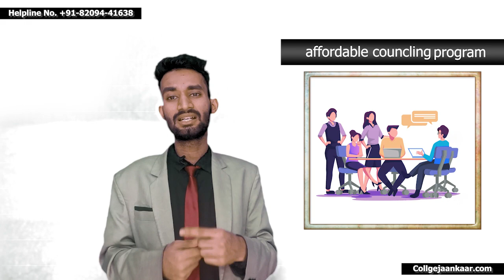IIST मैं Admission के लिए Minimum कितने Marks Required है | Safe Score To Get Admission In IIST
IIST
Indian Institute of Space Science and Technology
IIST cutoff marks
IIST placements
IIST admission marks
Life at IIST
Minimum marks for admission in IIST
All about IIST
Minimum score for IIST admission
IIST admission requirements
IIST entrance exam cutoff
IIST admission process
IIST courses
IIST campus life
IIST academic programs
IIST eligibility criteria
IIST ranking
IIST alumni
IIST faculty
IIST research facilities
IIST scholarships
IIST campus tour
IIST student testimonials
IIST exam pattern
IIST interview process
IIST aerospace engineering
IIST space technology
IIST astrophysics
IIST satellite technology
IIST space science
IIST robotics
IIST computer science
IIST electrical engineering
IIST mechanical engineering
IIST civil engineering
IIST internship opportunities
IIST industry collaborations
IIST study abroad programs
IIST admission statistics
IIST hostel facilities
IIST sports facilities
IIST library resources
IIST workshops and seminars
IIST clubs and organizations
IIST entrepreneurship opportunities
IIST alumni network
IIST career guidance
IIST industry exposure
IIST student projects
IIST faculty expertise
IIST international collaborations
IIST research publications
IIST innovation and technology transfer
IIST industry partnerships
IIST placement statistics
IIST job prospects
IIST career paths
IIST success stories
IIST entrance exam preparation
IIST admission counseling
IIST campus infrastructure
IIST admission deadlines
IIST admission criteria
IIST academic calendar
IIST campus facilities
IIST student activities
IIST student support services
IIST campus safety
IIST faculty-student ratio
IIST curriculum overview